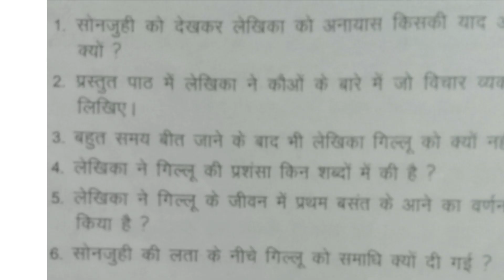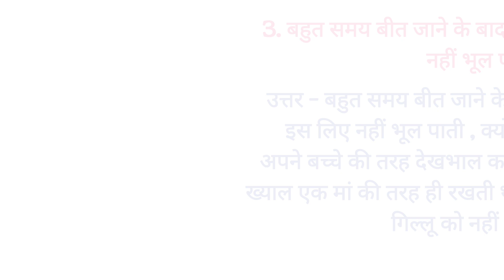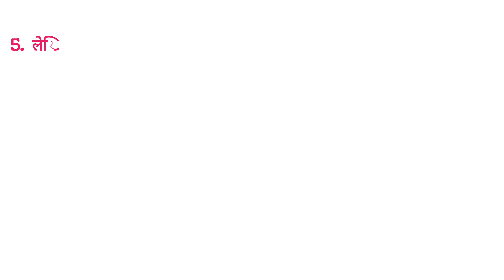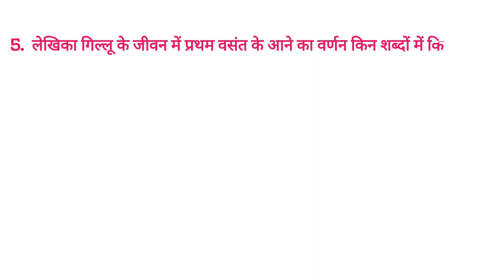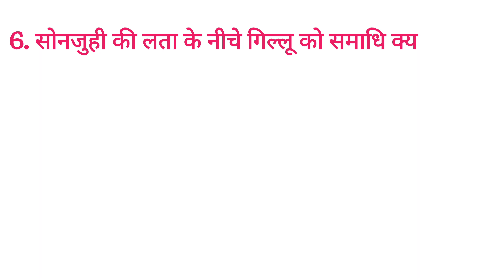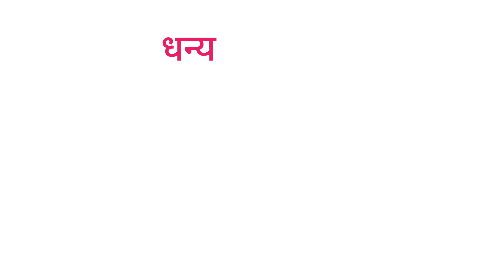गिल्लू : class 7 hindi /class 7 chapter2 gillu question answer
your queries -
Bhasha manjari chapter 2 hindi class 7
class 7 hindi chapter 2
class 7 hindi chapter 2 answer
class 7 hindi chapter 2 question answer
class 7 hindi chapter2 question answer
class 7th hindi ansswer of gillu
gillu ka solution class 7
gillu question answer of class 7
jcert class 7 hindi
jcert class 7 hindi chapter 2
jcert hindi class 7 gillu in chapter 2